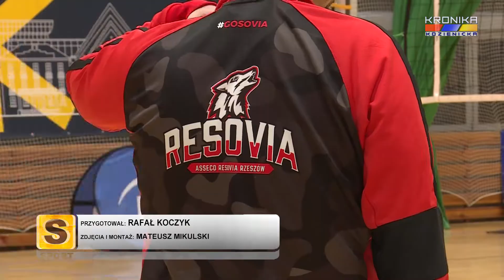Enea KKS Kozienice - AKS V LO Rzeszów 3:0 (30.01.2021)